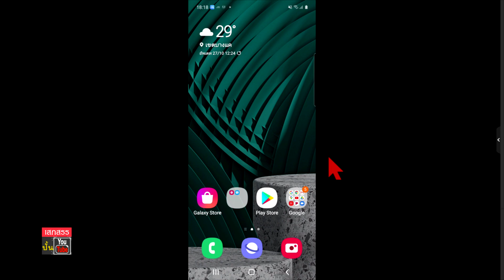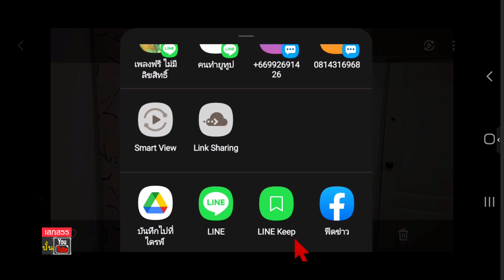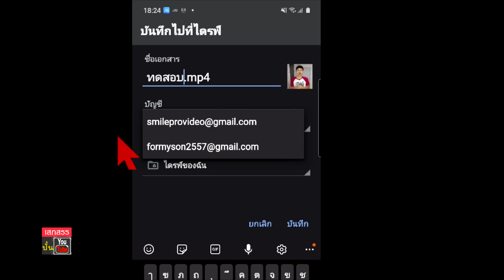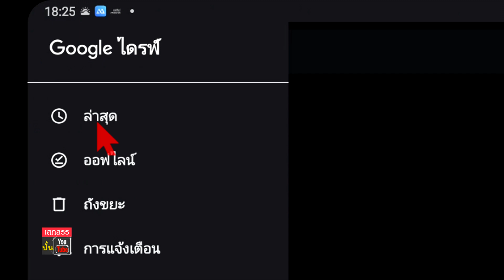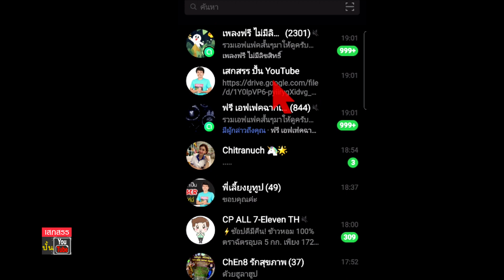ส่งวิดีโอไฟล์ใหญ่ ชัดเท่าต้นฉบับ 100 เปอร์เซ็นต์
สมัครสมาชิกช่องเสกสรรปั้น YouTube พร้อมไลฟ์สดพูดคุยสอบถาม